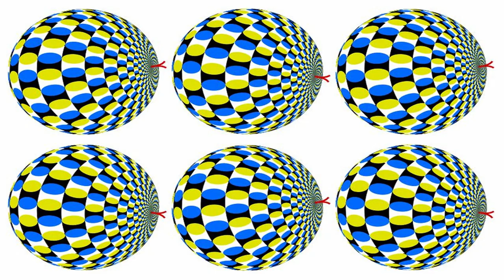✅ You would not BELIEVE your EYES ! ⒷⒺⓈⓉ ③⓪ 👌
█▓▒░[  ㉚ Best Optical illusions images  that will make you not to belive your eyes!  ]░▒▓█

Optical Illusions can use color, light and patterns to create images that can be deceptive or misleading to our brains. The information gathered by the eye is processed by the brain, creating a perception that in reality, does not match the true image. Perception refers to the interpretation of what we take in through our eyes. Optical illusions occur because our brain is trying to interpret what we see and make sense of the world around us. Optical illusions simply trick our brains into seeing things which may or may not be real.

Try out some of these illusions and discover just how tricky it can be for your brain to accurately interpret the images from your eyes. Click on any of the images below to begin your exploration of optical illusions.

You can create logo ideas from this video Optical illusion logos picture !

Best collection of Optical illusion images that will trick your Eyes and Brain ! Try !